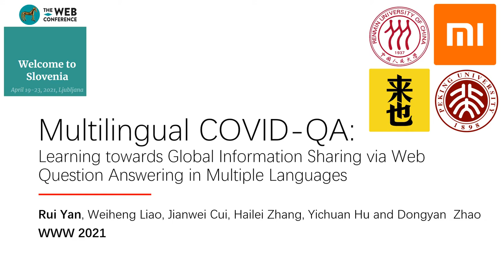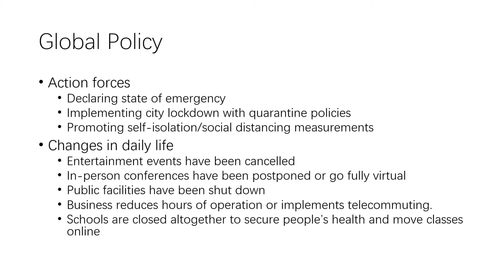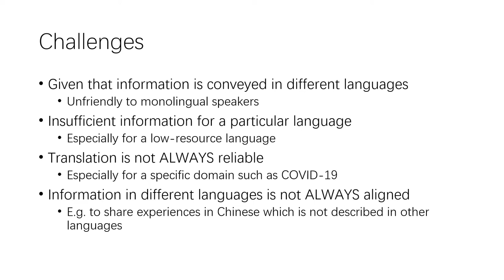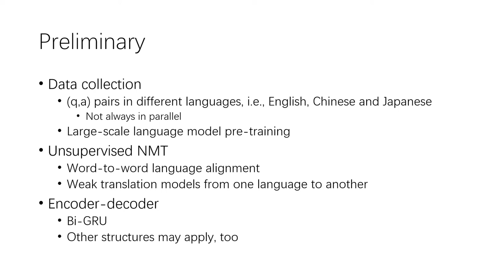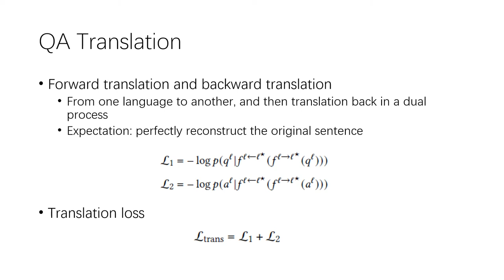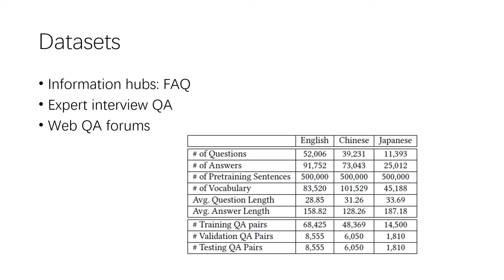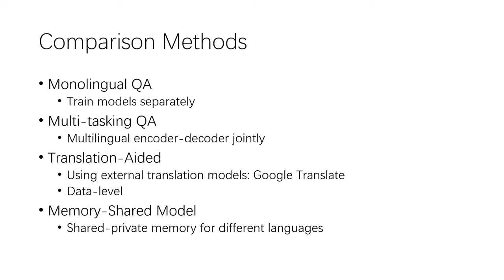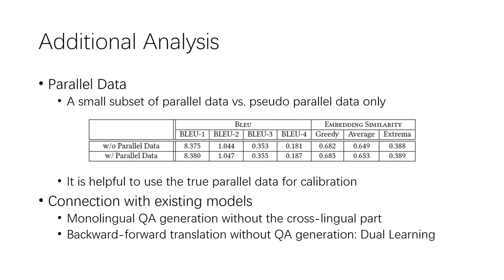Multilingual COVID-QA: Learning towards Global Information Sharing...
Multilingual COVID-QA:  Learning towards Global Information Sharing via Web Question Answering in Multiple Languages

Authors: Rui Yan,  Weiheng Liao,  Jianwei Cui,  Hailei Zhang,  Yichuan Hu,  Dongyan Zhao